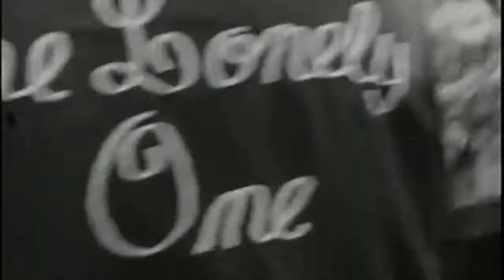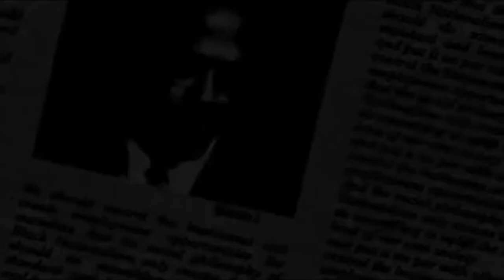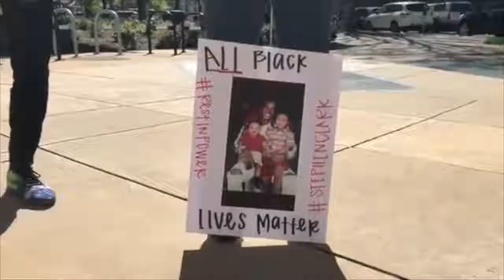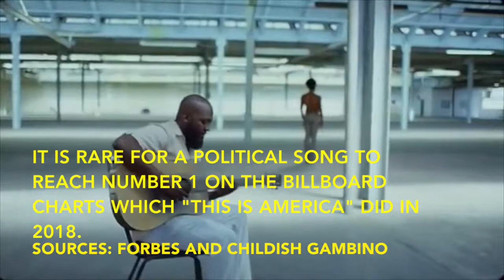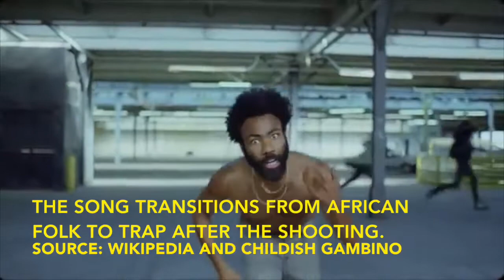The History of Black Protest Music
Here's a look of the history of Black protest music from start to finish.